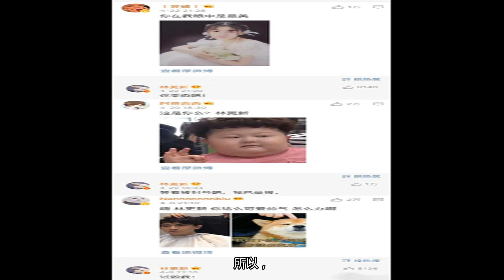林更新：一个谜一样的男子和他的粉丝互怼日常，笑出腹肌！